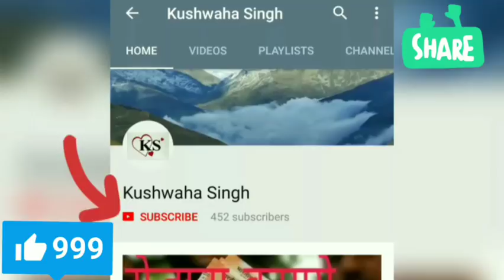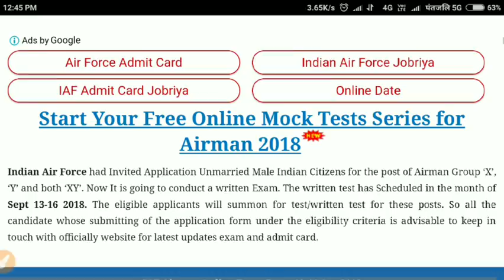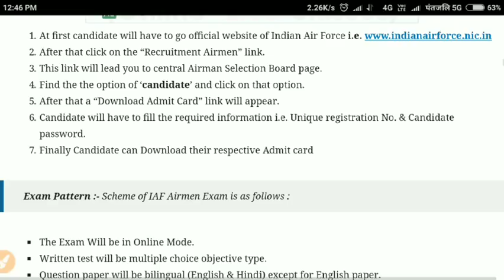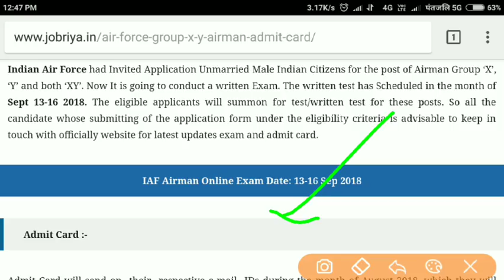Indian Air Force ADMIT CARD 2018 KA DATE AA GAYA